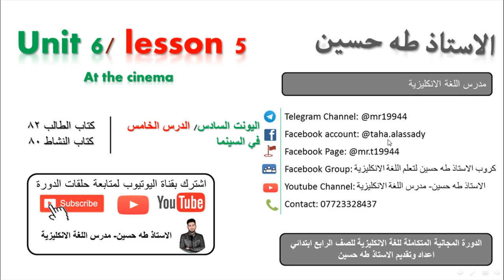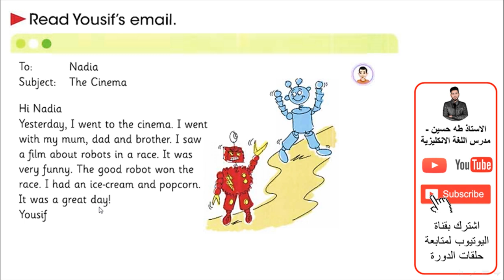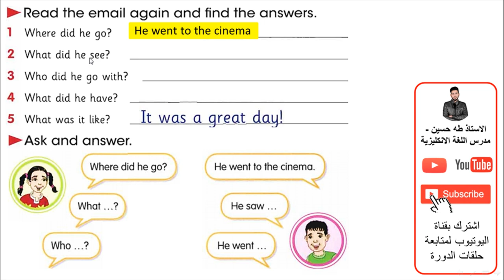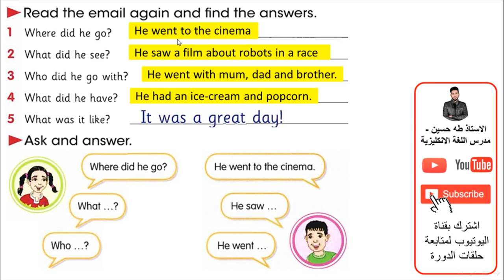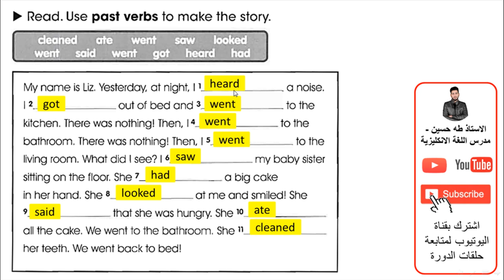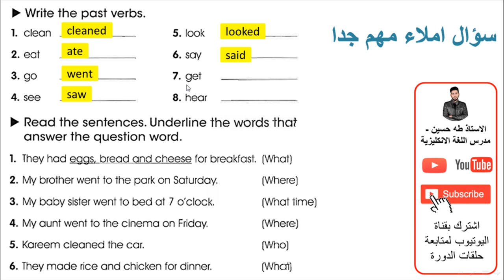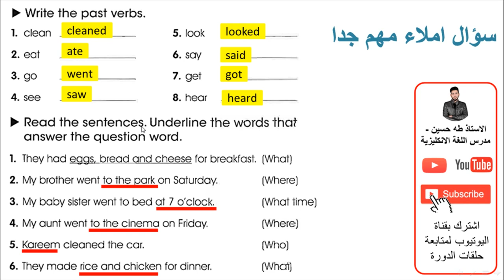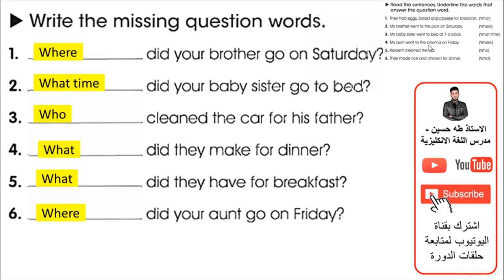الرابع ابتدائي/ اليونت السادس الدرس الخامس/ في السينما/ الاستاذ طه حسين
شرح اليونت السادس/ الدرس الخامس / في السينما/   للصف الرابع ابتدائي + حل كتاب النشاط+  نماذج امثلة وصيغ اسئلة  للموضوع/ الاستاذ طه حسين.